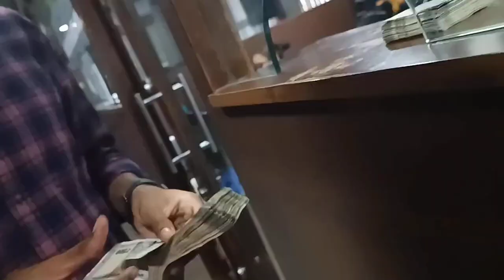ACTIVA 6G SHOPPING 🛍️🛒 ON LORD KRISHNA 'S BIRTHDAY 🎉🎂 VLOG||BY DARSHIT DHOLAKIA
Description